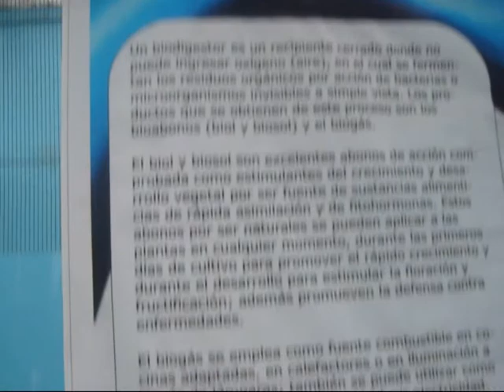Finalista IE 1161 Mirones Alto 2012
Amanda Urquí es la directora de la I.E. 1161 de Mirones Alto, su proyecto denominado Biodigestor es uno d elos finalistas del Premio Lima Verde Parques & Jardines. Conversamos con ella sobre los beneficios de este proyecto donde se integra la ciencia y la participación de los escolares de Educación Primaria.